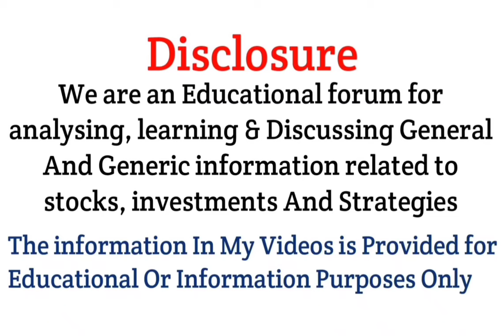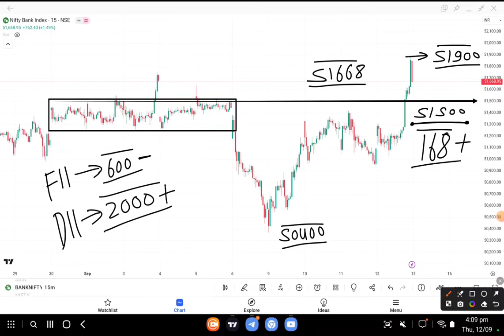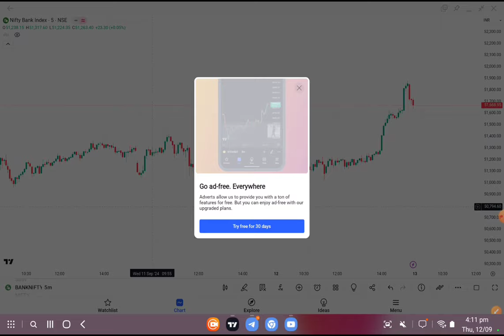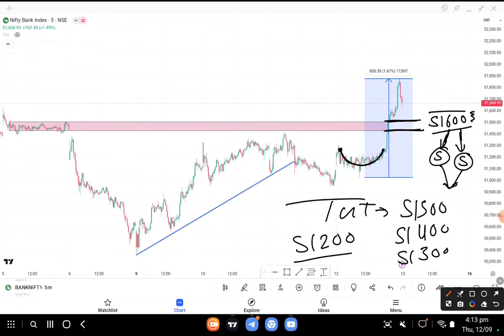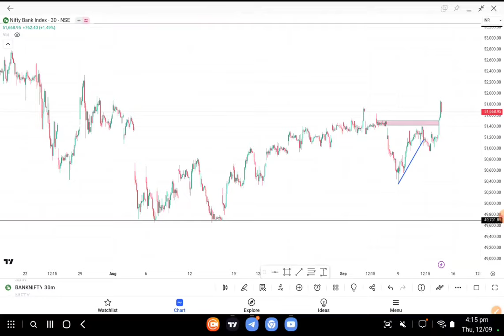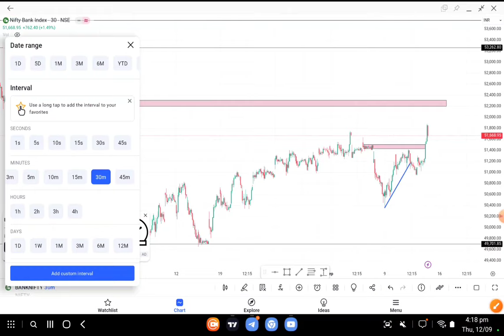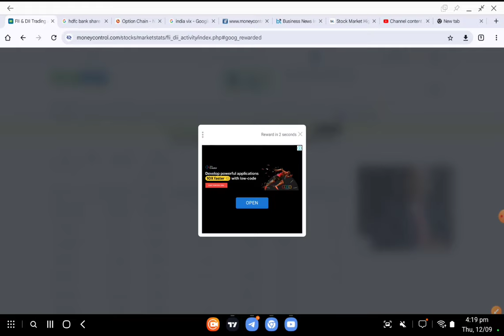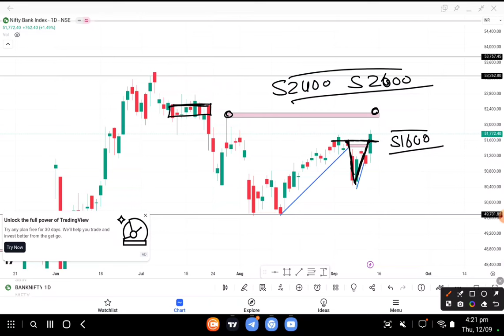Bank nifty tomorrow prediction For 13 September 2024 Friday || Bank Nifty Analysis for Tomorrow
Topics Covered

nifty analysis
banknifty analysis